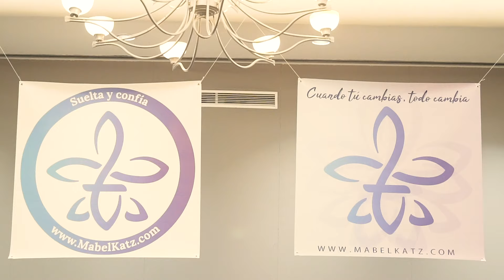La MAGIA SUCEDE en MÉXICO 🇲🇽 ► ¿Ho'oponopono el miércoles 3? [CONFERENCIA MAGISTRAL con MABEL KATZ]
Este miércoles 3 de agosto TÚ TIENES UNA OPORTUNIDAD. Te compartiré cómo soltar tus limitaciones y expectativas, cómo trabajar con tu niño interior y atraer más felicidad y paz en tu vida, sin depender de nada ni de nadie afuera tuyo. Es tu oportunidad de soltar viejas estructuras y obtenerlas herramientas de este antiguo arte hawaiano que cambiará tu vida.Ven y aprende cómo hacer Ho’oponopono de forma efectiva.

¿Quién es Mabel Katz? | Mabel Katz es una oradora, autora y líder de seminarios internacionalmente aclamada y reconocida como autoridad principal de Ho'oponopono, un antiguo arte hawaiano para conseguir una mayor claridad en los objetivos, atraer más felicidad y paz y vivir y trabajar con mayor eficacia. Creó una serie de conferencias, charlas y seminarios para corporaciones, empresas e individuos – incluyendo seminarios para niños – que aplican las prácticas de Ho’oponopono para que las empresas alcancen todo su potencial y para que las personas obtengan éxito en su trabajo y en todas las áreas de su vida. Sus presentaciones, basadas en la toma del 100% de la responsabilidad, el perdón y la gratitud, se enfocan en modos prácticos para alcanzar lo que ella denomina Zero Frequency®, estado en el que nos liberamos de memorias restrictivas y reflexiones limitadoras. Desde la claridad de Zero, surgen soluciones maravillosas y podemos tomar excelentes decisiones. Es el camino más fácil a la paz, la felicidad y la abundancia.

¿Qué es el Ho'oponopono? | El Ho’oponopono es un arte hawaiano muy antiguo de resolución de problemas. Ho'oponopono significa “enmendar”, “corregir un error”. Según esta filosofía, todo lo que aparece en nuestra vida es un pensamiento, una memoria, un programa funcionando (un error) y se presenta para darnos una oportunidad de soltar, de limpiar, de borrar.